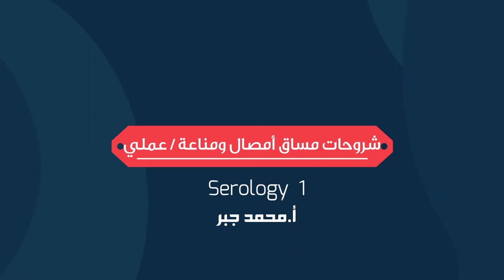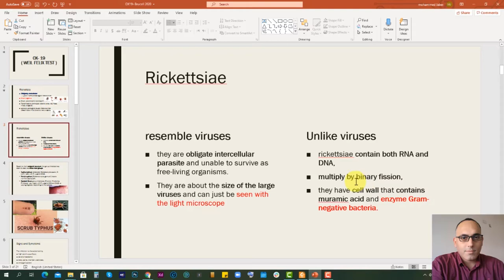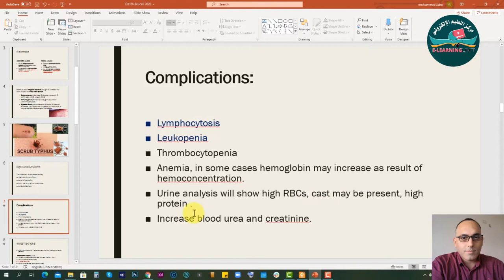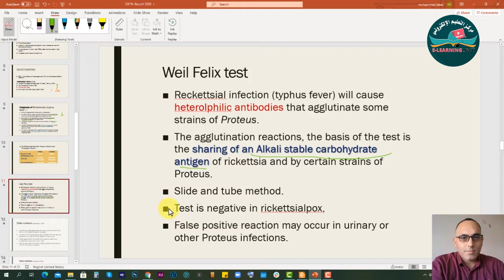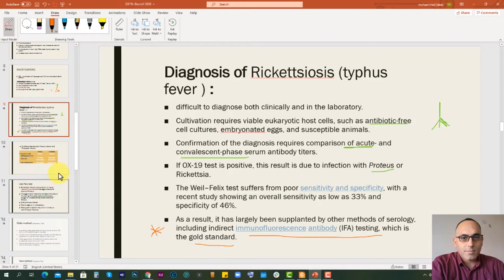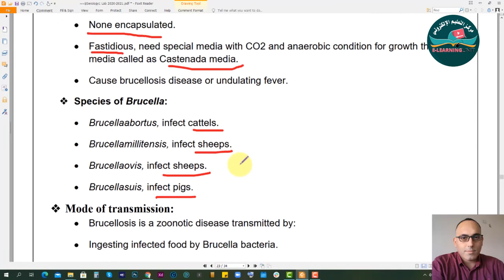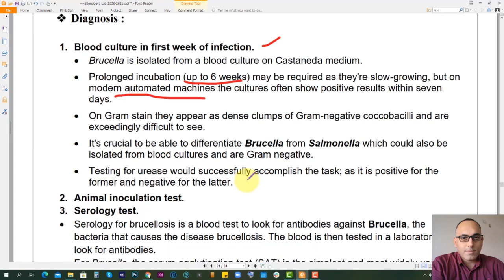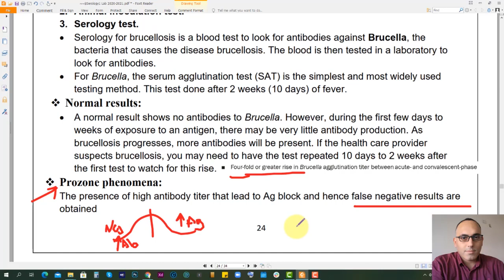أمصال ومناعة اللقاء 8 Typhus Fever Brucellosis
شروحات أمصال ومناعة / عملي
أ.محمد جبر